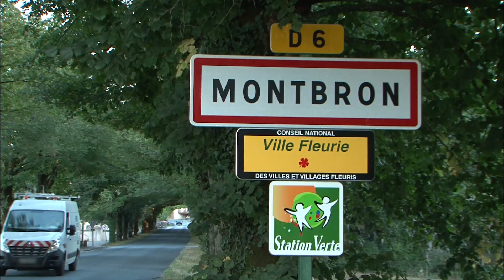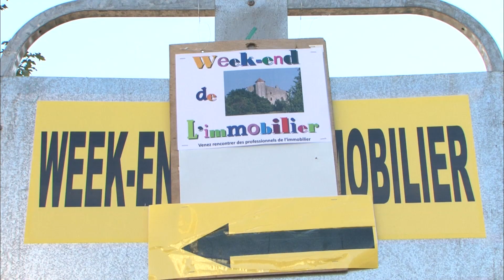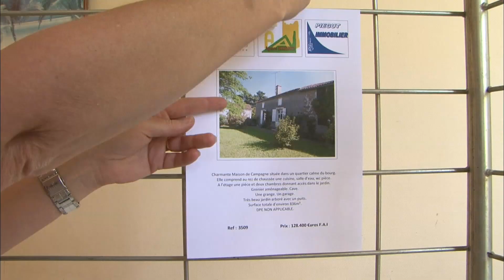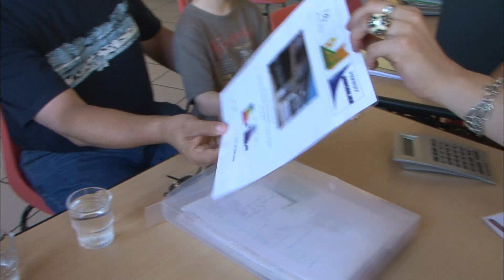Maison en solde !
Des soldes de maisons sont organisés dans ce village et les habitant espèrent y voir de nouvelles têtes.